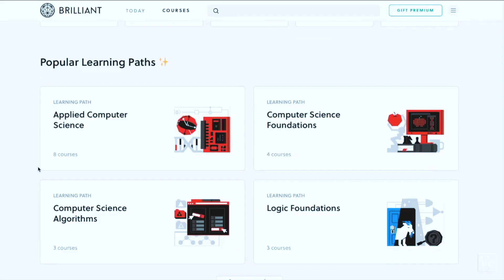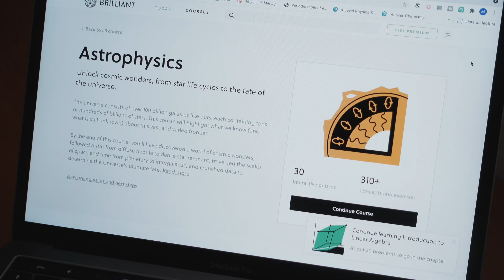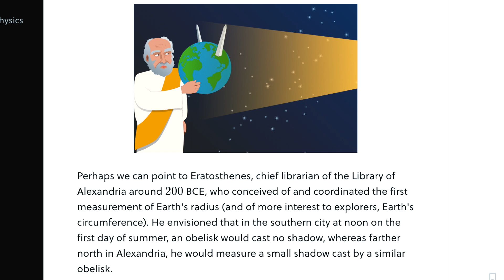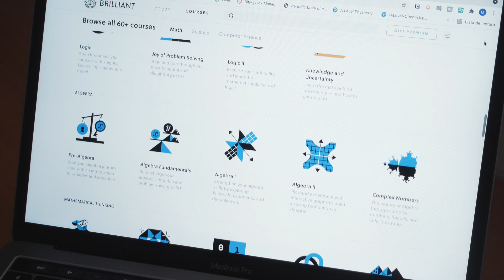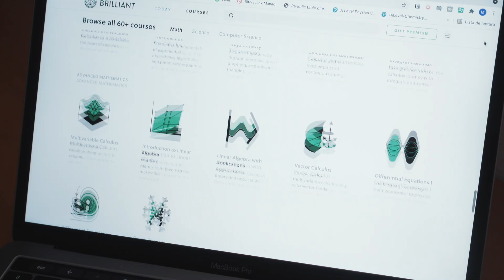A-Level Student Tries Brilliant Premium for a Week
After watching Ali Abdaal, Thomas Frank and Veritasium, amongst other creators, I found out about Brilliant.org.

Brilliant Math and Science helps improve problem solving through a practical and dynamic learning experience. I shared my experience on Brilliant and how it compares to my A Level Maths and A Level Physics subjects. I also gave my thoughts on the Free vs Premium versions. Hope you guys enjoy ッ

⏰ Timestamps:
0:00 Intro
0:55 Prerequisite Info
1:30 Course choices
2:09 My Experience
4:06 Brilliant Premium vs Free
6:10 Conclusion

⬇️ My FREE Student Resources:
1 Month Free of my 🆕 Skillshare Class on 𝐀𝐧𝐤𝐢 𝐟𝐨𝐫 𝐒𝐭𝐮𝐝𝐞𝐧𝐭𝐬

🙋🏻‍♂️ WHO AM I:
I’m a Year 13 A2 International A Level Student from Spain making videos about student-related topics like studying and productivity as well as I document my journey with A Levels.

- Edexcel A2 Physics
- Edexcel A2 Chemistry
- CIE A2 Maths
- CIE Further Maths
- CIE Spanish
- Spanish Maths
- Spanish Physics

FAQ:
How old am I?
17

Madrid, Spain

I have just started using the Sony ZV1 but I’ve made 21 videos using my iPhone 6s. Yeah, everyone can film decent videos on their phone. So if you want to start making videos yourself, just get started with your phone.